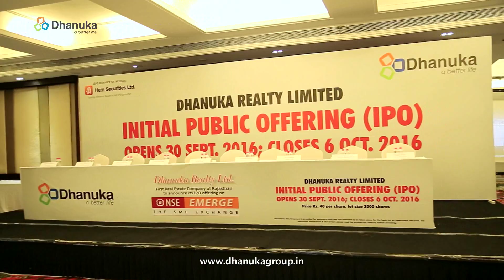IPO launch of Dhanuka Realty Limited on NSE Emerge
Dhanuka realty Limited is the first real estate company from Rajasthan to be listed on NSE Emerge. The company was listed on SME platform of NSE on 18th October 2016. This Video is of the vent that was organised to launch the prospectus and IPO of the company